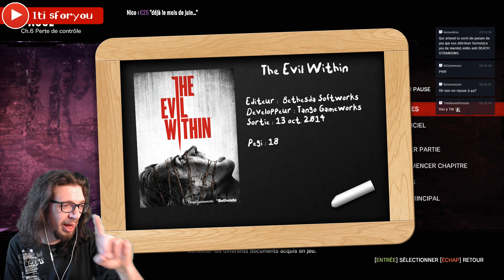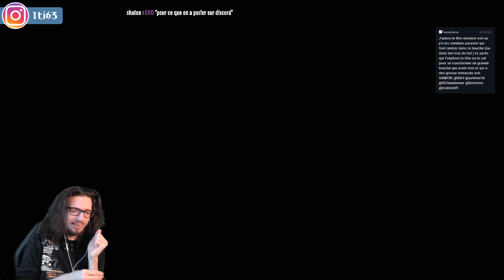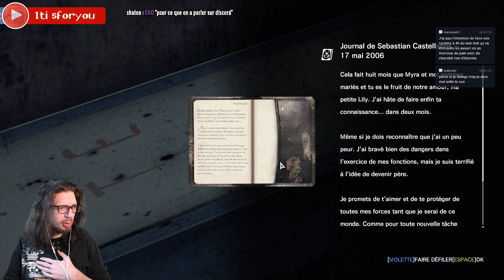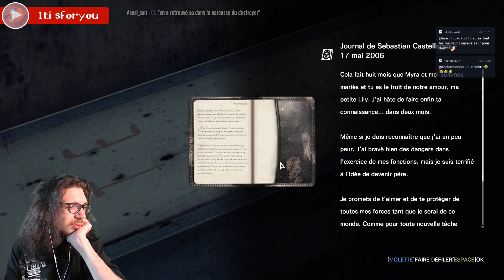🔴🎮 The Evil Within - pc - 09